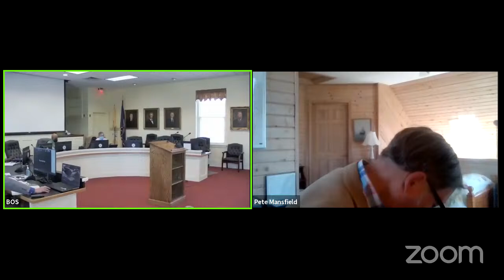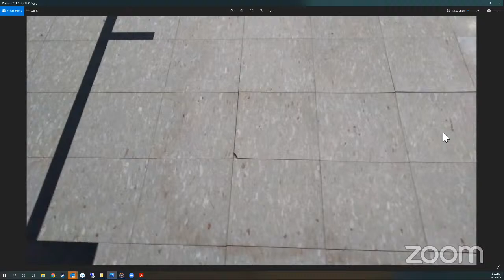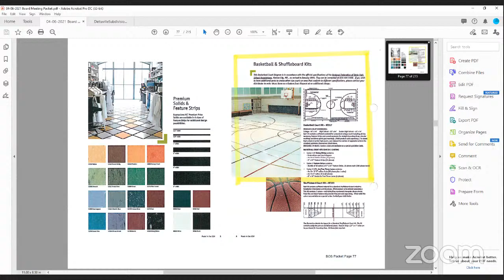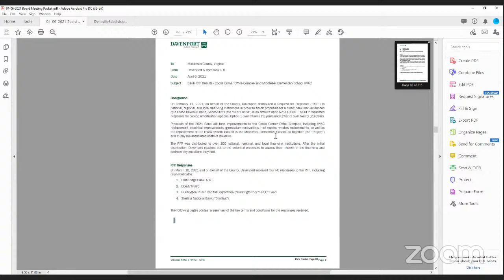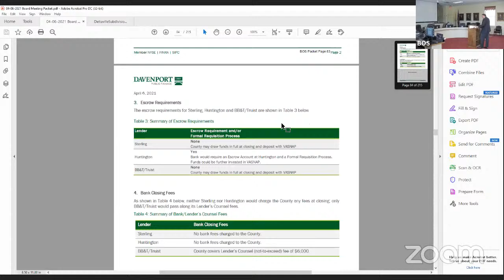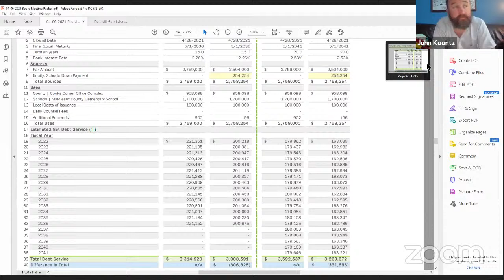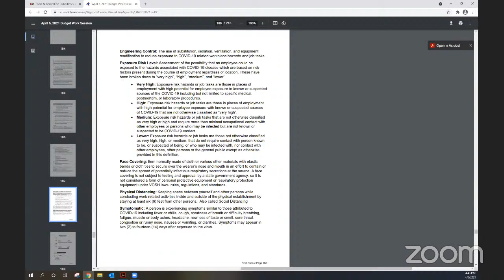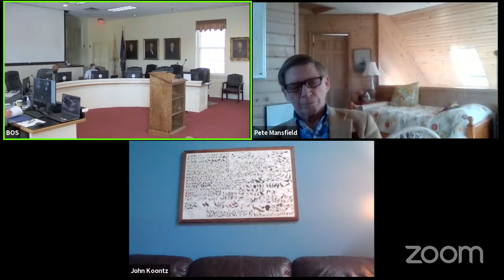Board of Supervisors Meeting | April 6, 2021 | 3:00 PM